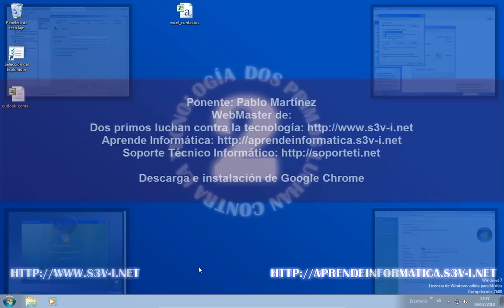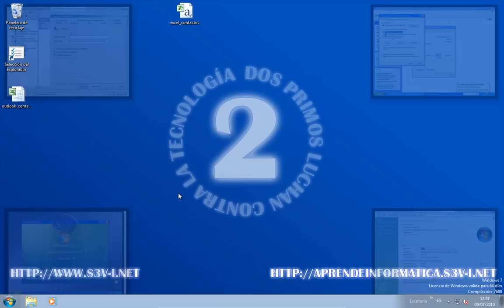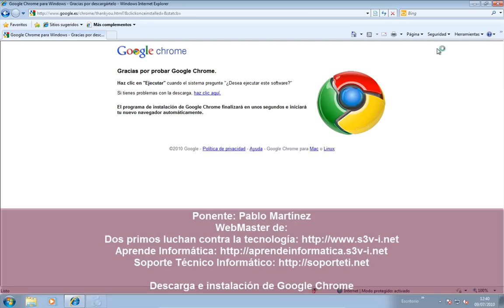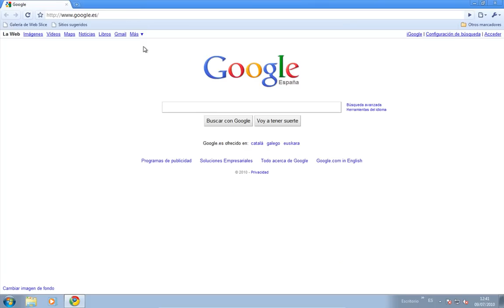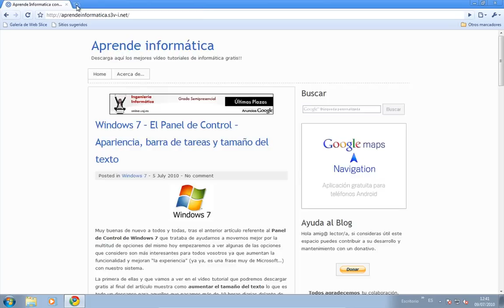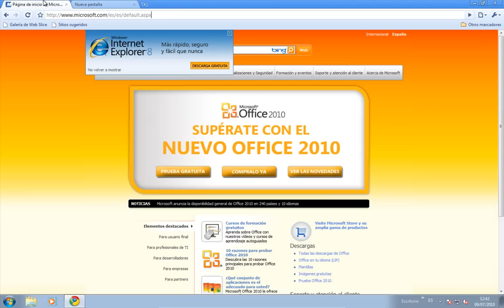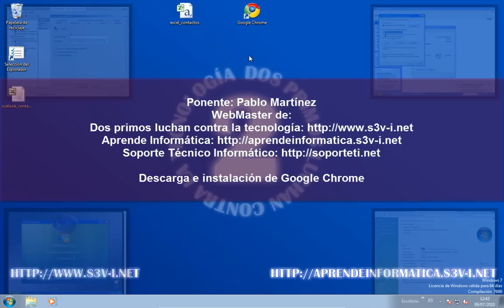Google Chrome - Descarga e instalación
Si todavía no has probado Google Chrome este vídeo te dice como y además te servirá de introducción.